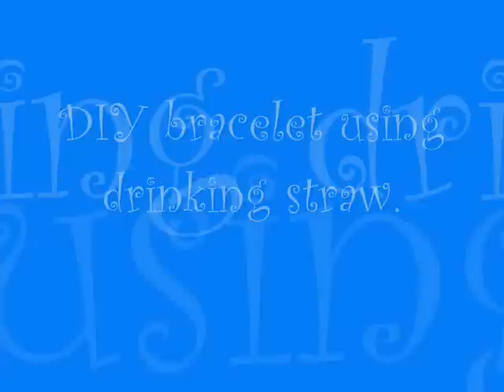DIY bracelet using drinking straw